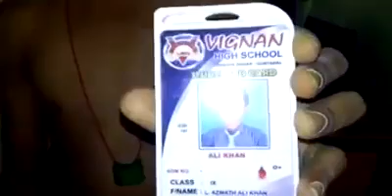Guntakal Vignan school principal beats up a kid very badly